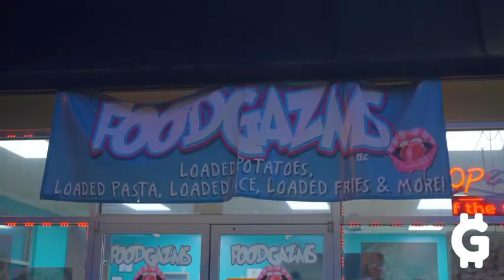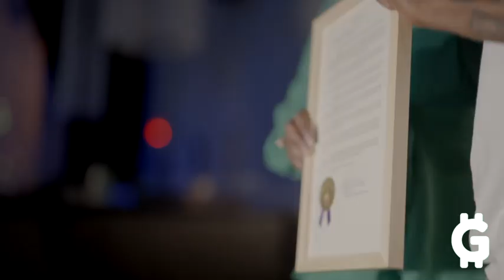Black Rambo birthday Recap